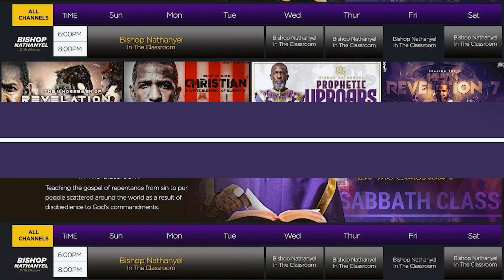The Christian Cross Is A Symbol Of Death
IUIC New Mexico School Info:
Primary Contact Name: Officer Nathan
Secondary Contact Name: Officer Abishua